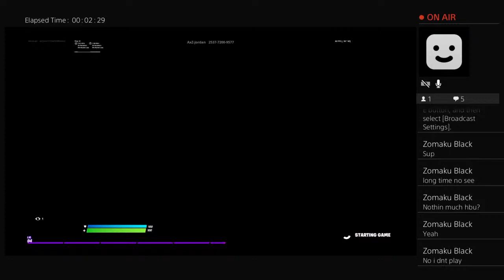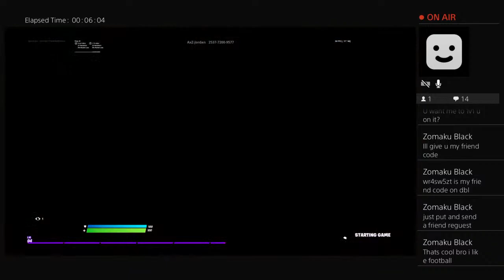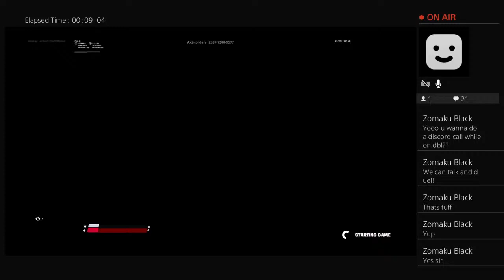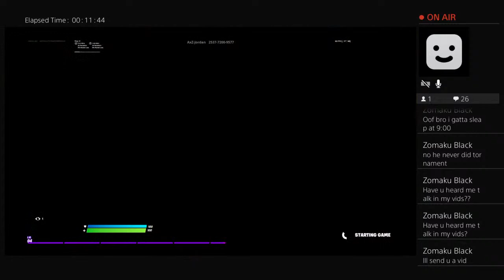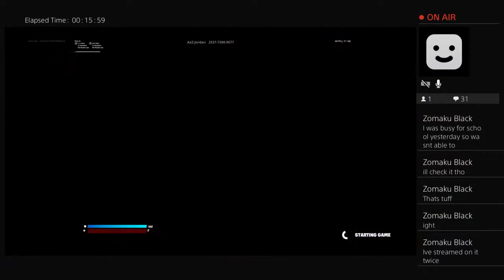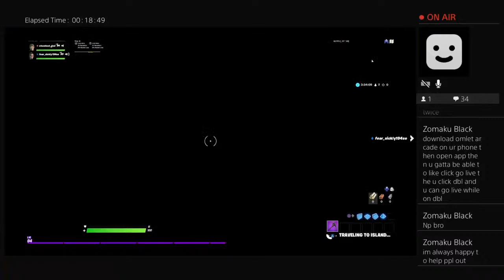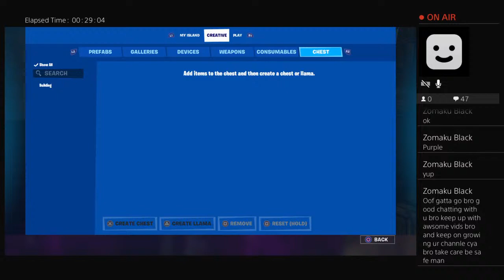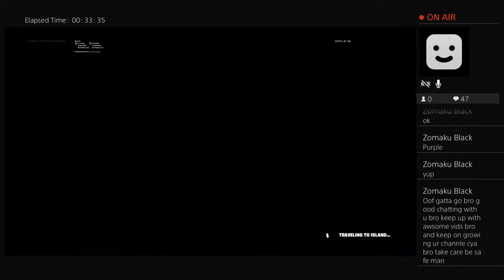Savage treecko live